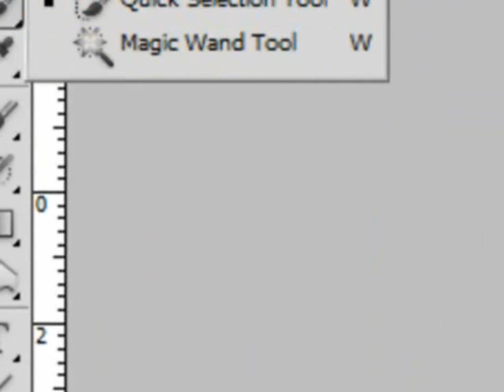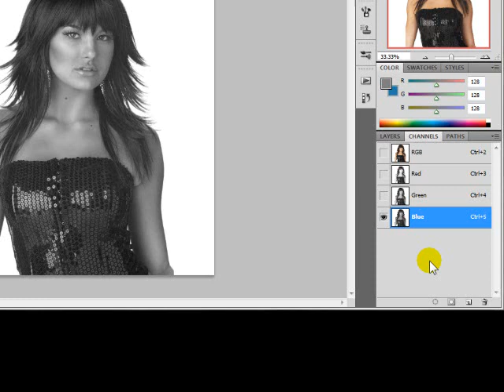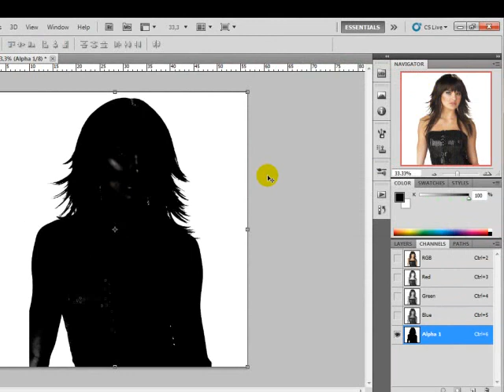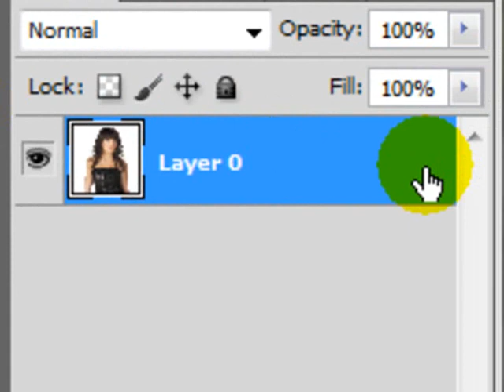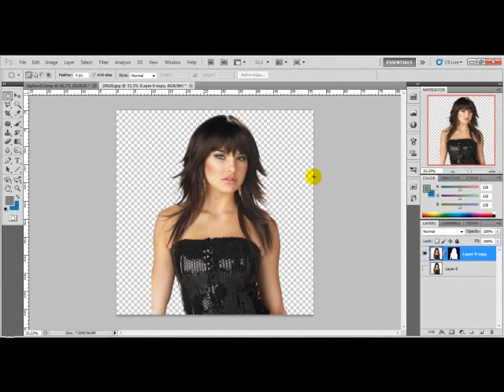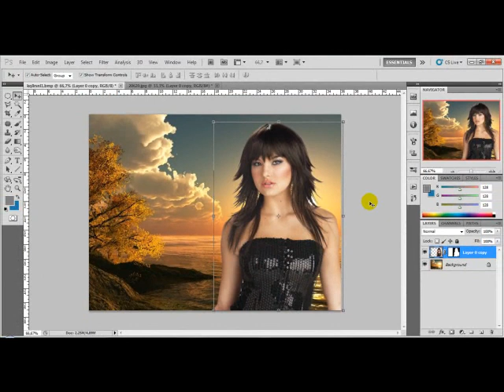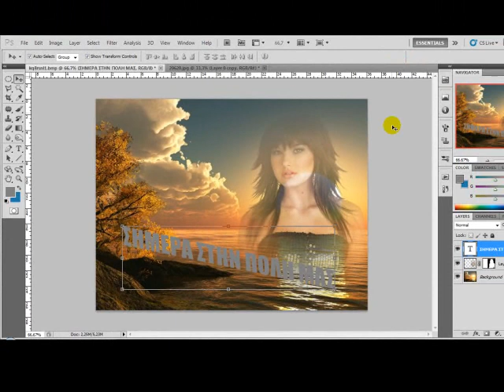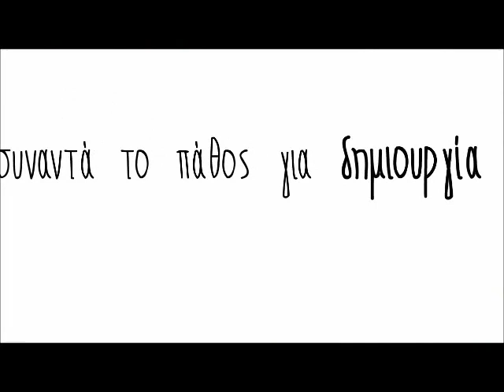Collage: Brunette model in flyer - MyAegean Photoshop Tutorial #14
- Στο παρόν εκπαιδευτικό βίντεο θα μάθουμε να μαρκάρουμε με επαγγελματικό τρόπο ένα άτομο με σκουρόχρωμο μαλλί, αρκεί το background να έχει ομοιόμορφο χρώμα.

άλλοι "Οδηγοί-Tutorials":

Tutorial #1 - Γνωριμία με τα εργαλεία
Tutorial #2 - Μετατροπή Καρτούν
Tutorial #3 - Μετατροπή Σκίτσου
Tutorial #4 - Εξολοθρευτής ελιών και σπυριών
Tutorial #5 - Αλλαγή χρώματος σε αντικείμενα και μάτια
Tutorial #6 - Λεύκανση Δοντιών
Tutorial #7 - Δημιουργία 3D αντικειμένων: Γυάλινη σφαίρα & Σταγόνα νερού
Tutorial #8 - Collage (Φαινόμενο του θερμοκηπίου)
Tutorial #9 - Coloring the uncolored (Sitting Angel - Cherryman)
Tutorial #10 - Football Grass
Tutorial #11 - Beauty Enhance
Tutorial #12 - Photo Fixer
Tutorial #13 - Collage: Model in Landscapes

MUSIC: (1) "There it is" by Kevin MacLeod, (2) "Sunshine (version 2)" by Kevin MacLeod, (3) "Acid Trumpet" by Kevin MacLeod, (4) "Aces High" by Kevin MacLeod, (5) "The Owl Named Orion" by Dan O'Connor, (6) "Remember How it Started" by Dan O'Connor, (7) "Hustle" by Kevin MacLeod